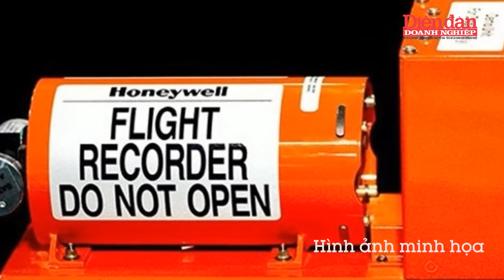Giây phút khẩn cấp, hai phi công kể lại khoảnh khắc thoát chết trên không | Tin tức 24h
DĐDN | Giây phút khẩn cấp, hai phi công kể lại khoảnh khắc thoát chết trên không
Vào trưa ngày 6/11, máy bay YAK 130 số hiệu 2101 gặp sự cố kỹ thuật khi càng hạ cánh bên phải không thả, khiến 2 phi công, Đại tá Nguyễn Văn Sơn và Thượng tá Nguyễn Hồng Quân, phải nỗ lực hết sức để đưa máy bay về hạ cánh an toàn. Tuy nhiên, sau hơn 1 giờ vật lộn và khi lượng dầu cạn dần, họ buộc phải nhảy dù để thoát hiểm. Trước khi quyết định nhảy dù, hai phi công đã cố gắng điều khiển máy bay ra khu vực ít dân cư để tránh gây thiệt hại. Sau 12 giờ sinh tồn trong rừng, lực lượng cứu hộ đã tìm thấy và cứu hai phi công thành công vào rạng sáng ngày 7/11. Cả hai bị thương nhẹ, nhưng tinh thần vẫn vững vàng. Họ cho biết rất buồn vì không thể cứu máy bay, nhưng cảm thấy tự hào vì đã bảo vệ tính mạng cho người dân. Lãnh đạo quân chủng PKKQ đánh giá cao nỗ lực và kỹ năng của hai phi công, đồng thời đề xuất khen thưởng cho hành động dũng cảm của họ.

Mời quý vị và các bạn xem thêm:
👍Tạp chí Diễn đàn Doanh nghiệp